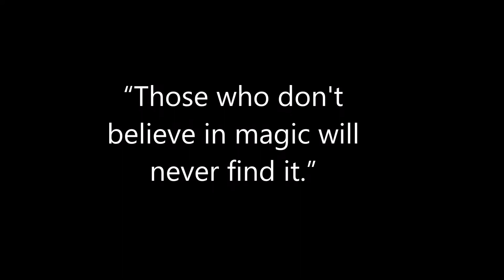Magick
In this video Chris Enlightened breaks down Magick. The sun, moon, water and the wind are all governed by Magick. Magick is here to help us win within this reality.